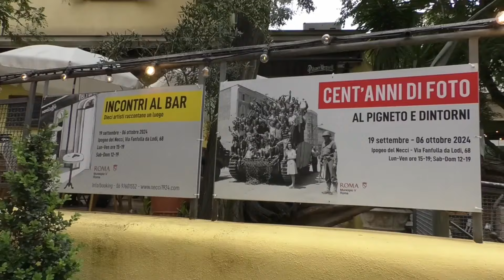Centenario bar Necci al Pigneto di Roma: «Musica e arte per festeggiare la storia iniziata nel 1924»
Il titolare Massimo Innocenti: «Abbiamo seguito i due filoni principali che caratterizzano il nostro locale»

Giuseppe Cucinotta e Sabina D'Oro / Corriere Tv / CorriereTv

Il Bar Necci, storico simbolo del Pigneto a Roma, festeggia un secolo di attività e si proietta verso il futuro con una serie di eventi. In occasione del centenario, Necci è stato teatro di una serie di concerti e di due mostre: «Cent’anni di foto al Pigneto e dintorni», un viaggio fotografico nella storia del quartiere dal 1924 ad oggi ed «Incontri al bar», con la partecipazione di 10 artisti che hanno realizzato opere dedicate alla storica location.